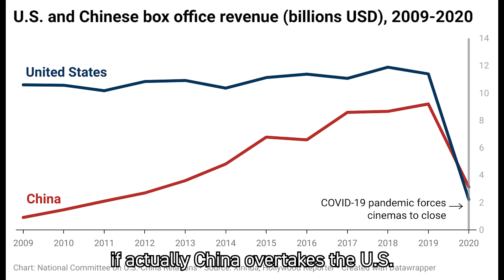Why China Matters to Hollywood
Why are Hollywood blockbuster films increasingly geared toward the Chinese audience? Media expert Aynne Kokas (University of Virginia) explains the power behind China's booming box office and its resulting impact on the U.S. film industry.

Interview conducted in June 2020.